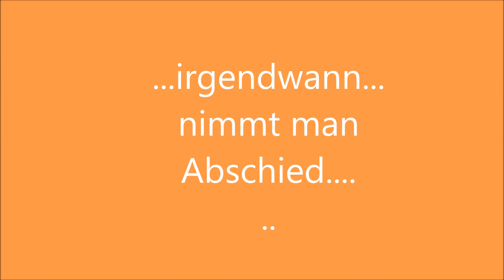Amoi seg' ma uns wieder - Cover - Lieder zum Abschied - sung by Alexandra-Michaela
.Es gibt viele Menschen die wir vermissen... und dennoch...Amoi seg' ma uns wieder
Musik drückt aus, was worte nicht beschreiben könnnen.

Deshalb ist es für mich eine unheimliche Ehre als Trauersängerin diese so genannte Beerdigungsmusik zu diesem leider traurigen Anlass beizusteuern.

Originalinterpret: Andreas Gabalier